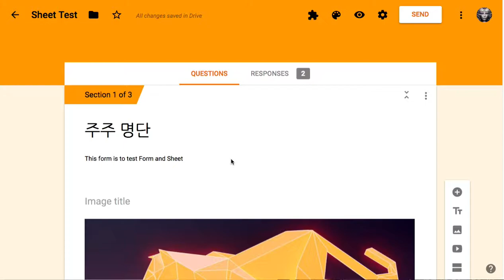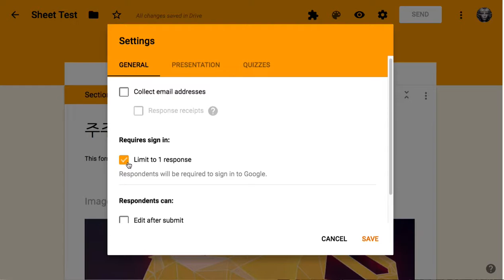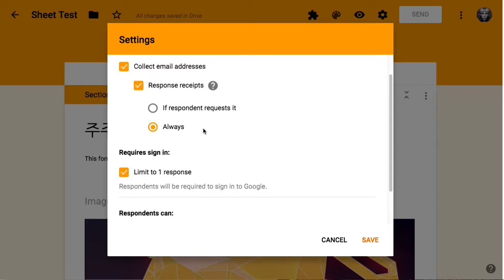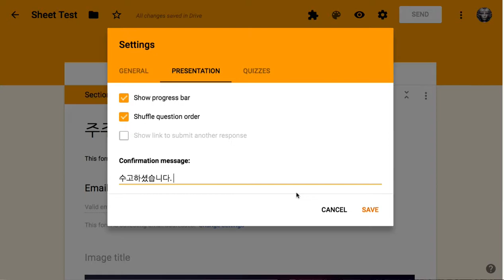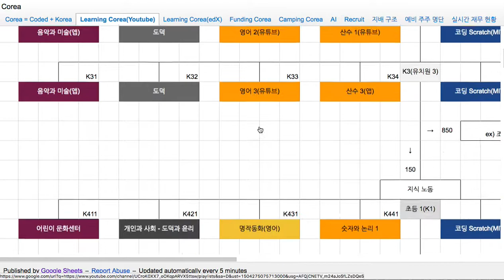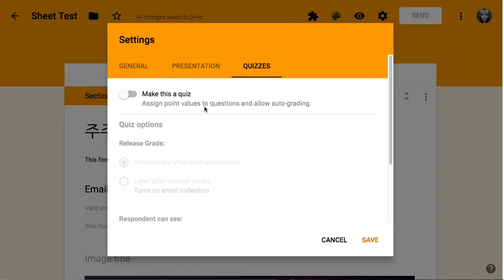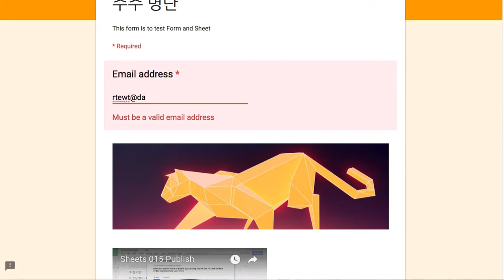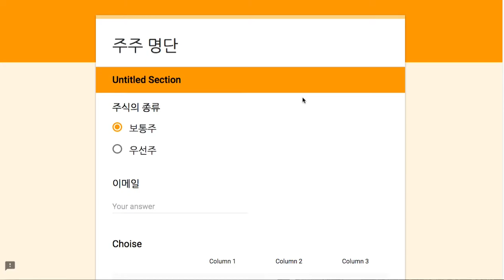Form 004 - Quiz using Forms